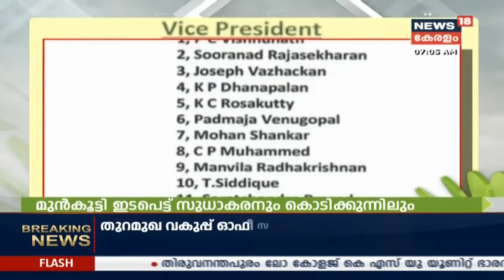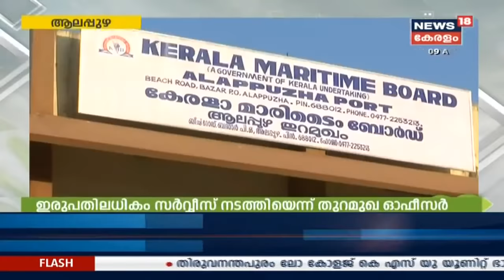Oru Cup Vartha: കാട്ടാക്കട കേസില്‍ പൊലീസ് മുഖ്യപ്രതികള്‍ക്കായുള്ള അന്വേഷണത്തില്‍ | 25th January 2020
കാട്ടാക്കട സ്വന്തം പുരയിടത്തില്‍ നിന്ന് മണ്ണെടുക്കുന്നത് തടഞ്ഞ ഭൂവുടമയെ കൊന്ന കേസില്‍ പൊലീസ് മുഖ്യപ്രതികള്‍ക്കായുള്ള അന്വേഷണത്തില്‍. ഇതുവരെ ഒരാളെ മാത്രമേ പൊലീസിന് കസ്റ്റഡിയിലെടുക്കാനായിട്ടുള്ളു.